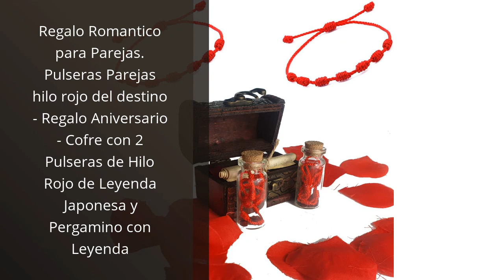REGALOS ESPECIALES PARA TU PAREJA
Todos los productos

✋  Aquí están 4 regalos especiales para sorprender a tu pareja y avivar la llama del amor. disponibles en el mercado.

🔽🔽🔽 ENLACES DE COMPRA REGALOS ESPECIALES PARA TU PAREJA 🔽🔽🔽

1) GUATAFAC Juegos de Pareja ÍNTIMOOS - El Mejor Juego para Parejas- Aniversario Regalos Originales

2) Niimo Alginato para Moldes, San Valentin Regalos Pareja, Regalos para Parejas, Regalos San Valentin Hombre y Mujer, Regalos Personalizados para Mujer, Regalos Originales para tu Novia, Regalos Novio

3) CONTRAXT Marco album fotos San Valentin. Portafotos Marco colgar fotos con pinzas madera regalos detalles ideas originales especial feliz san valentin enamorados wonderful hombre mujer (Parejas ES)

4) Regalo Romantico para Parejas. Pulseras Parejas hilo rojo del destino - Regalo Aniversario - Cofre con 2 Pulseras de Hilo Rojo de Leyenda Japonesa y Pergamino con Leyenda

00:00 - Intro
00:06 - 1) GUATAFAC Juegos de Pareja ÍNTIMOOS - El Mejor...
00:36 - 2) Niimo Alginato para Moldes, San Valentin Regalos Pareja,...
01:16 - 3) CONTRAXT Marco album fotos San Valentin. Portafotos Marco...
01:43 - 4) Regalo Romantico para Parejas. Pulseras Parejas hilo rojo...
02:16 - Outro